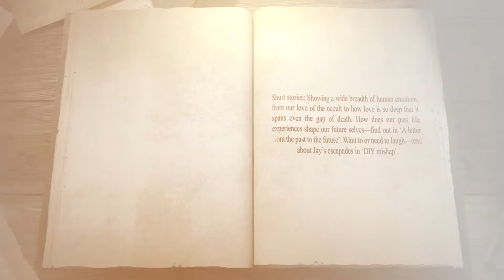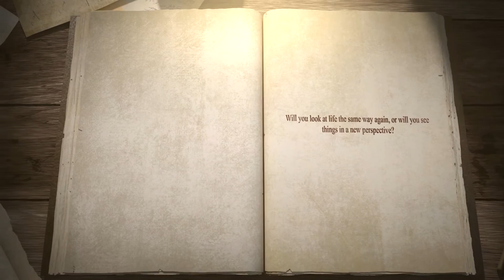Life | Compilation of Short Stories and Mesmerizing Poetry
Life by Zoë Davis | Poems | Poetry Book

Life is a compilation of short stories and poetry that will leave you wondering even after you have turned the final page.

Life will show you how generations view the simple yet complex idea of life.
Will you look at life the same way again, or will you see things in a new perspective?

Austin Macauley Publishers™ Ltd is an independent book publisher based in the UK and we're accepting submissions in all book genres, for more details